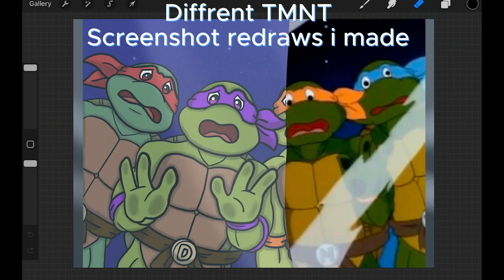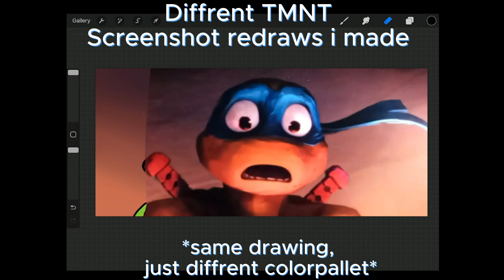TMNT screenshot redraws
ok so this was going to be a short, but its too long to be one sadly
anyway enjoy this random crappost i made, ill be sure to do more artisy stuff on here for sure.